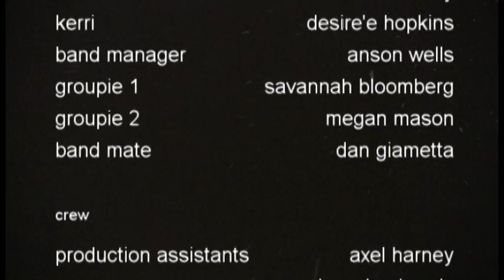the moment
the moment - this is a much improved import of the film.  Please watch and rate!